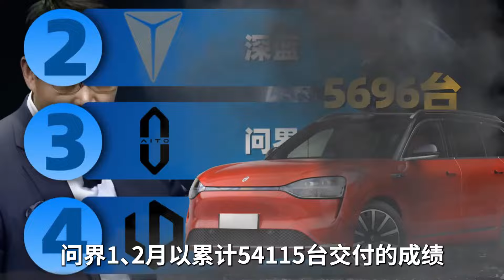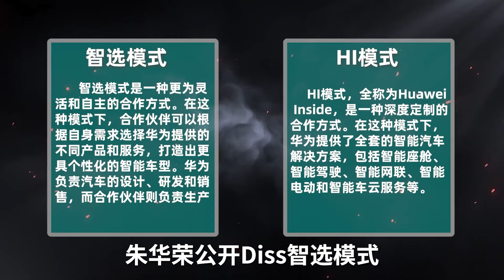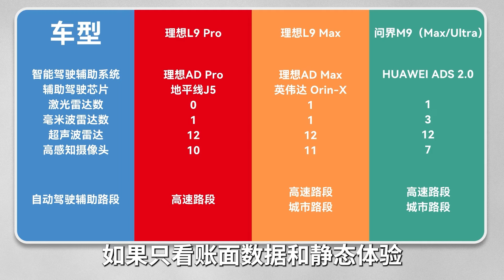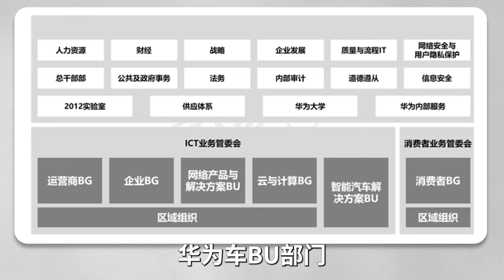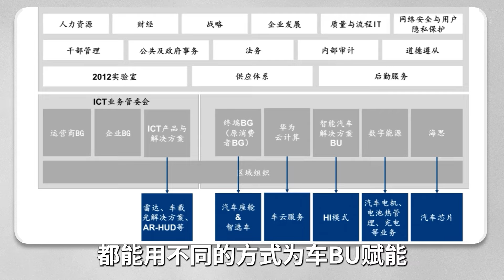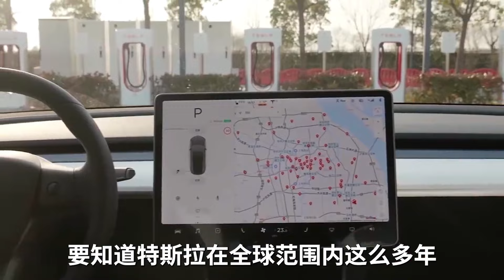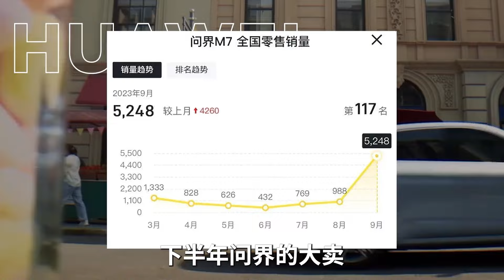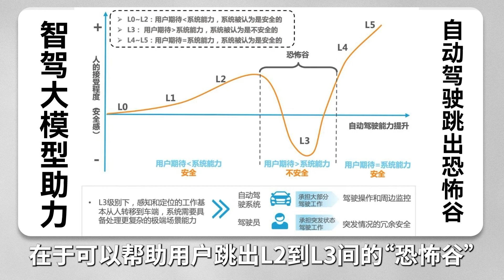一天狂卖5个亿！华为加持下问界化身吸金神器！详细选购教程帮你选择